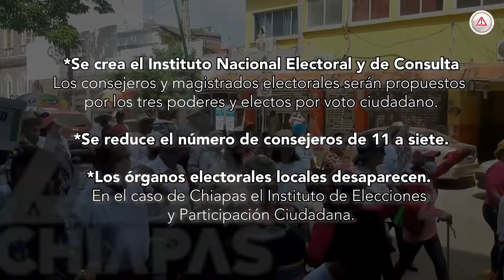En Chiapas, marcharon contra la reforma electoral de AMLO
En Tuxtla Gutiérrez, la caminata partió del Parque Bicentenario con rumbo al Parque Central, donde las y los inconformes expresaron su sentir ante la reforma electoral que propone el presidente Andrés Manuel López Obrador.